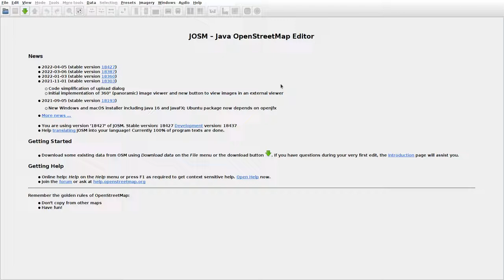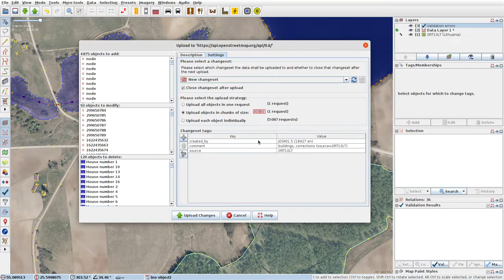JOSMrec1096 2022 04 29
Lithuania. Graužiniai, Paąžuoliai, Žydavainiai. Tracing buildings (mainly) in JOSM for openstreetmap.